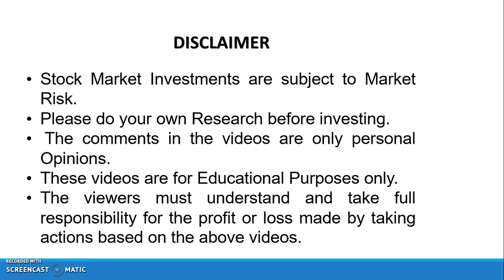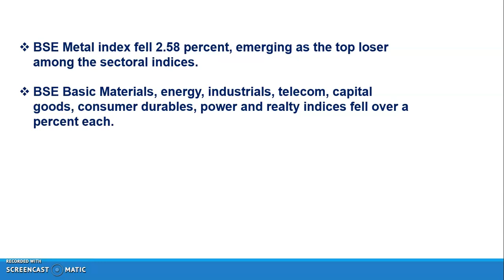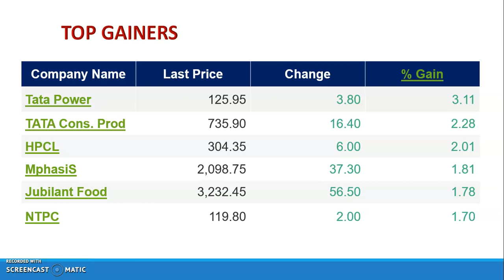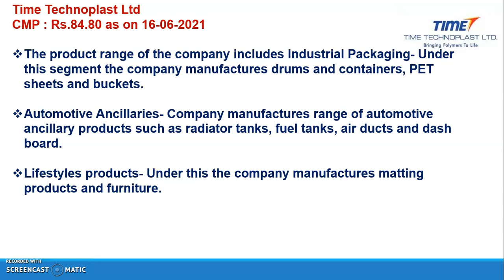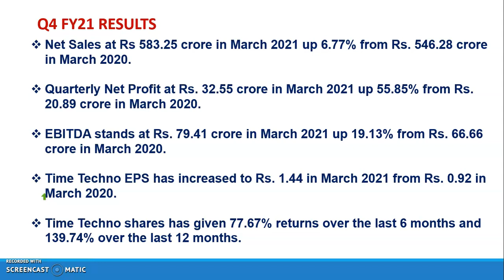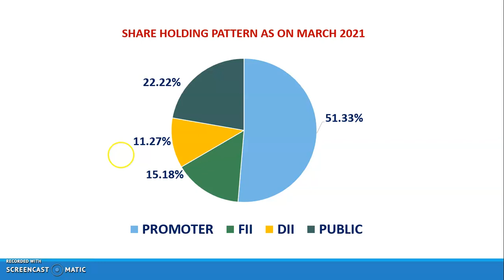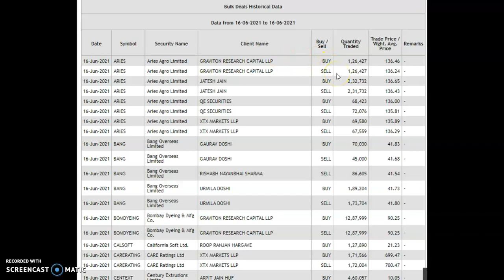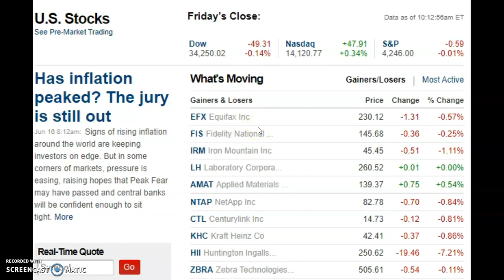POST MARKET REPORT ANALYSIS.. 16-06-2021 (ಬುಧವಾರ).. TIME TECHNOPLAST LTD..Q4 RESULTS.. (ಕನ್ನಡದಲ್ಲಿ)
My capital is a Financial You tube Channel.
 Objective : Education Purpose